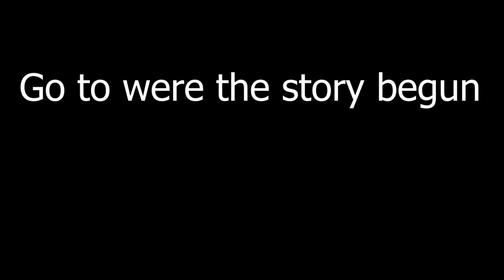Pavlov Is Fun.?